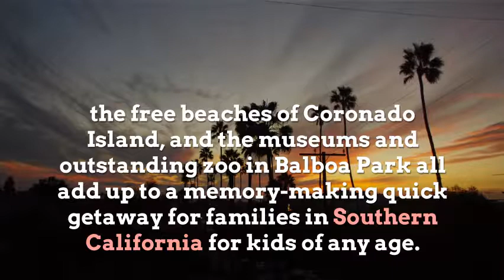Mini family vacations that won't break the bank